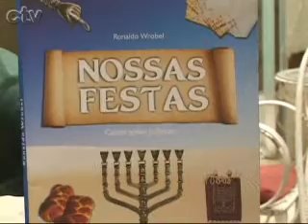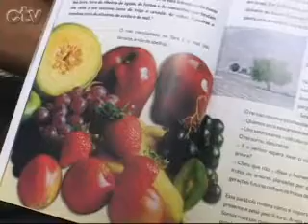FIERJ TV 1.258 - Comunidade na TV - Entrevista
16-set-07 Ronaldo Wrobel, autor do livro Nossas Festas